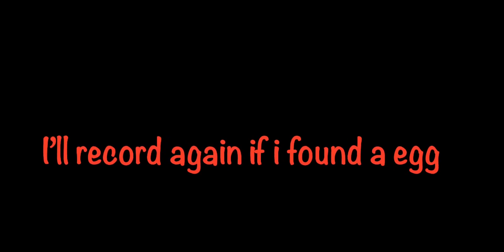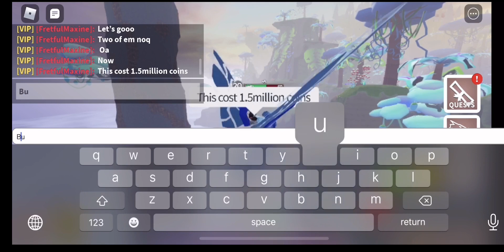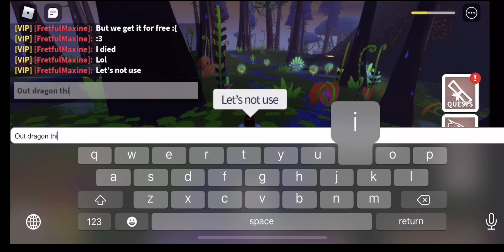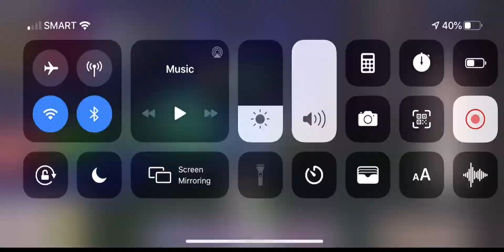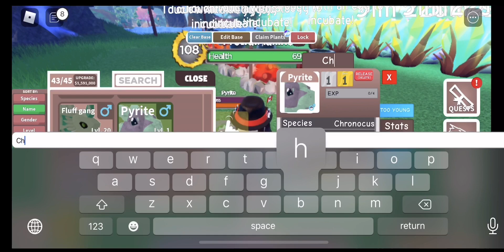EGGHUNTING TO GET CHRONOCUS! |Roblox Dragon Adventures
EARLYGANG Awsome Art in the thumbnail by Nobody